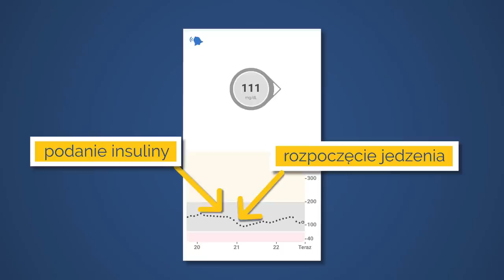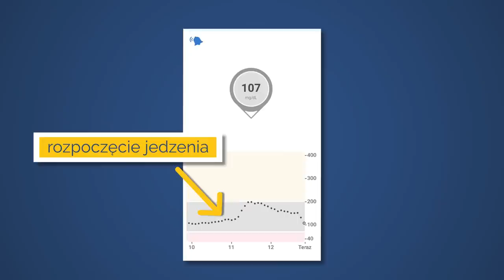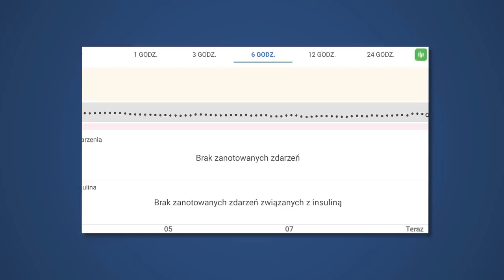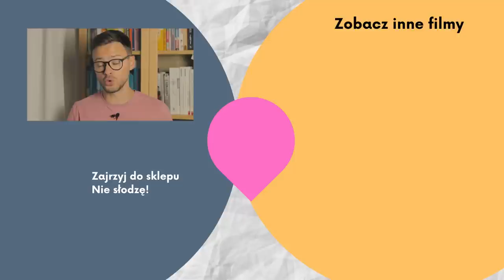Wysoki CUKIER po jedzeniu? Porady dla cukrzyków jak OBNIŻYĆ cukier we krwi [naturalnie] | Nie słodzę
W tym filmie będę miał proste porady dla cukrzyków. To osiem sposobów jak obniżyć cukier we krwi. Naturalnie pokażę Wam to na swoim poziomie cukru, bo to naprawdę działa :) Wysoki cukier po jedzeniu, czyli hiperglikemia to częsty problem osób z cukrzycą typu 1, czy cukrzycą typu 2. Podpowiem Wam konkretnie co możemy zrobić, aby mieć prawidłowy poziom cukru, a nie wysoki poziom cukru we krwi. Dieta dla cukrzyków to potężne narzędzie. Pokażę Wam tym filmem jak się nim posługiwać. Zapraszam, Maciej / Nie słodzę

⭐ Tutaj znajdziesz moje książki z przepisami na śniadania, obiady i desery

[marka własna]

0:00 8 sposobów na lepszy cukier po jedzeniu
0:49 Porady dla cukrzyków: numer 1
1:50 Porada numer 2
3:07 Porada numer 3
4:19 Porada numer 4
6:30 Porada numer 5
7:08 Przepisy dla cukrzyków
8:26 Porada numer 6
9:07 Porada numer 7
10:05 Porada numer 8
10:38 Zostaw komentarz! ⭐